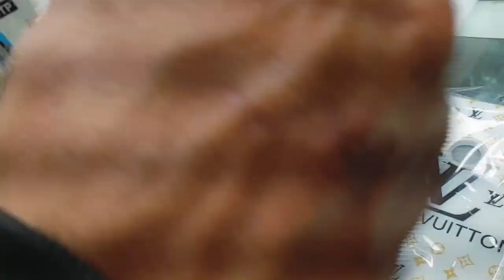Birthday ke liye Shopping 😍 | Pise hi khatam hoge 😮